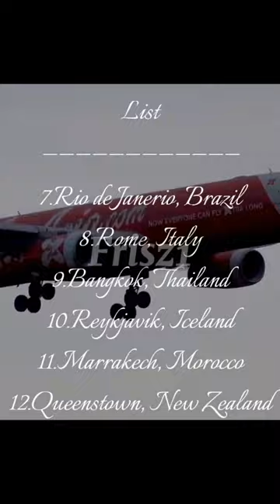Comment where do you wanna go🤓🤓